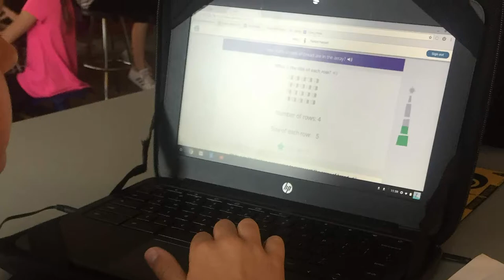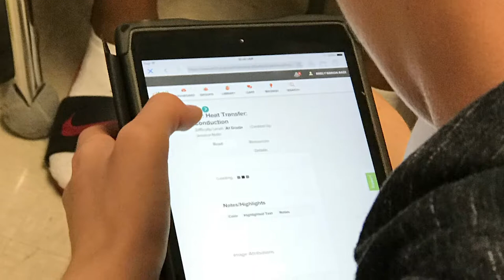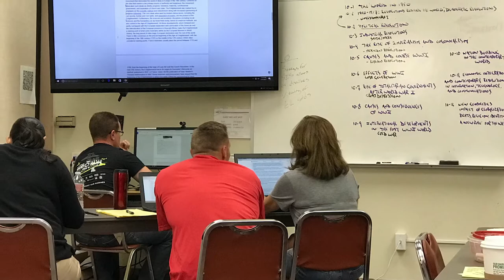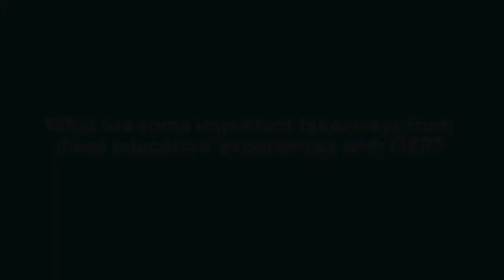Selecting the Right Instructional Resource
In March 2018, ISTE and New America invited several education leaders to Washington, DC. Each shared their state or district's experiences with using open educational resources (OER). In this interview, we asked them, “What do you consider when deciding which kind of resource to use?” Click on the link below to access the full playlist of their interviews.